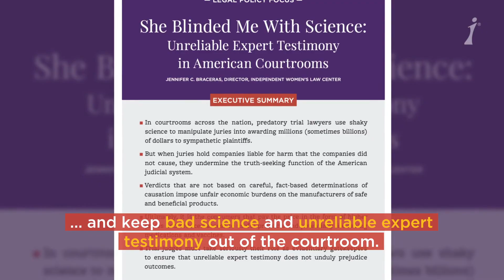Courts, Corporations, and Consumers: How Dubious Science is Harming Them All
Unreliable expert testimony and junk science is hurting the American legal system.

In our nation’s courtrooms, predatory trial lawyers are increasingly using dubious scientific evidence to manipulate juries.

This has resulted in juries awarding massive payouts to sympathetic plaintiffs.

But holding companies liable for harms that they did not cause isn’t fair.

It undermines the truth-seeking function of our judicial system.

And imposes unfair economic burdens on manufacturers of safe, much-needed products.

Ultimately, consumers pay the price in the form of higher costs and fewer product choices.

Trial judges must take seriously their role as evidentiary gatekeepers and keep bad science and unreliable expert testimony out of the courtroom.